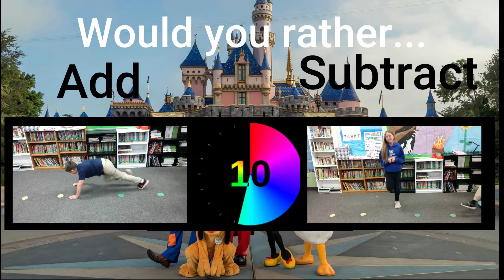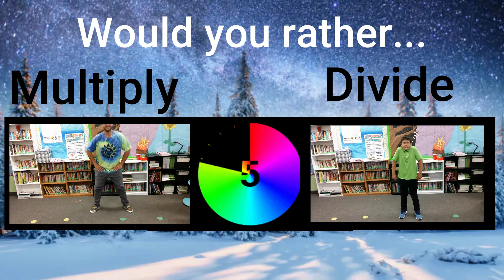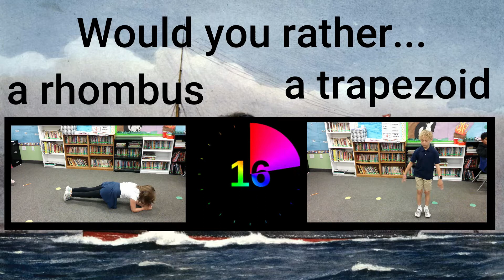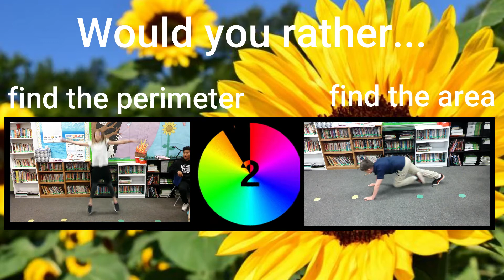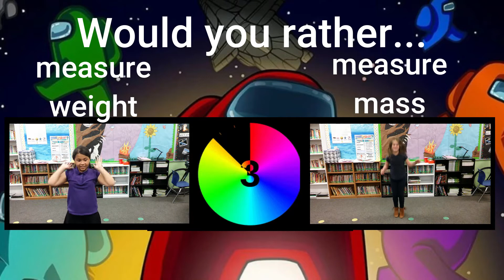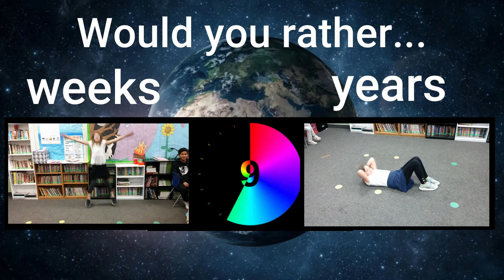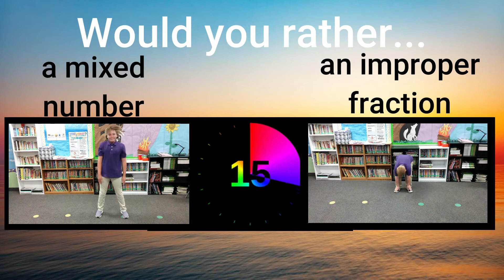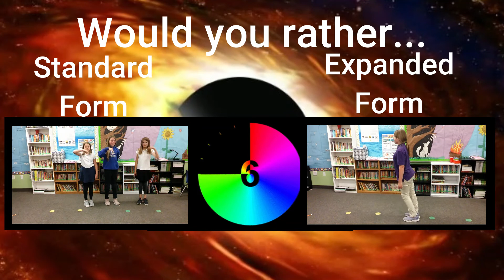Would You Rather... Math Edition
A fun little Would You Rather... Video, Math Edition.  A great little brain/movement break.